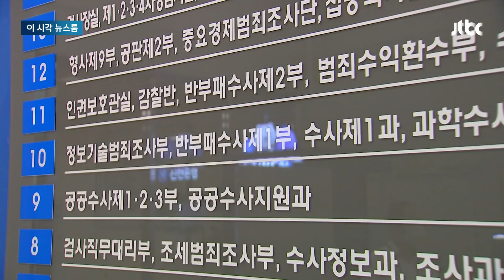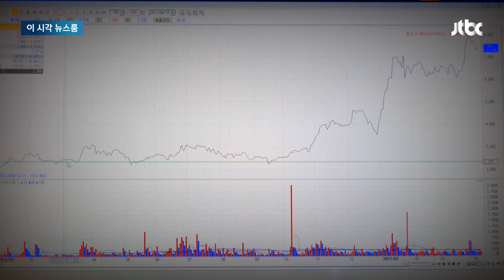김 여사 검찰청사 못 불렀다…'제3의 장소'로 4년만에 첫 소환 / JTBC News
검찰이 도이치모터스 주가조작과 명품백 수수 의혹 등을 받고 있는 김건희 여사를 대면조사 했습니다. 검찰은 경호와 안전상의 이유로 정부 보안청사로 소환해 비공개로 조사했다고 밝혔습니다. 검찰이 김 여사를 비공개로, 특히 검찰청사가 아닌 제 3의 장소에서 조사한 것을 두고 특혜시비가 불거질 것으로 보입니다.